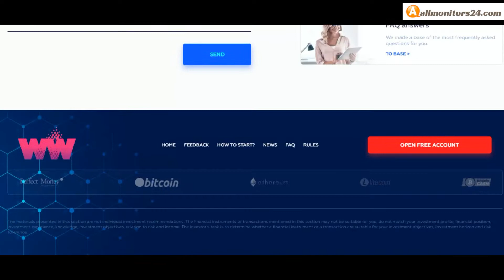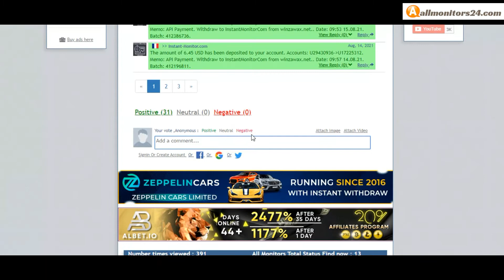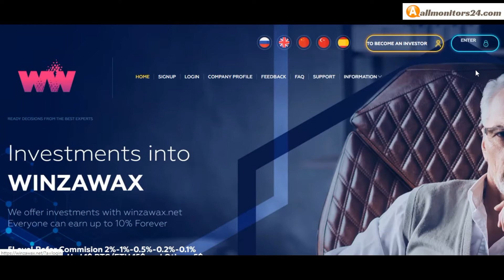winzawax.net , Reviews Scam Or Paying ?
Allmonitors24.com help you to find  check website is paying or a scam be safe  more info about -winzawax.net - visit this link